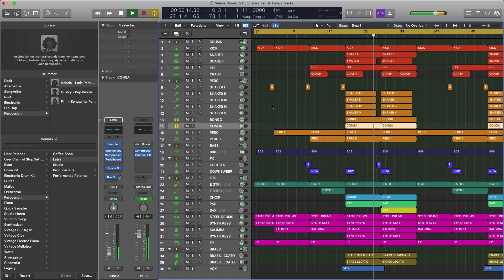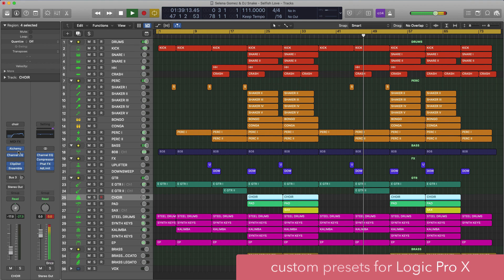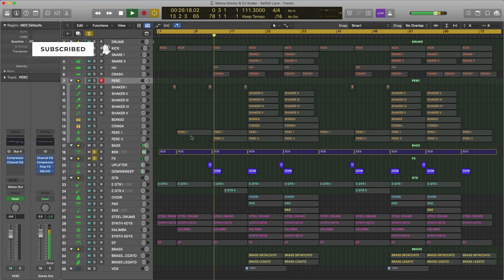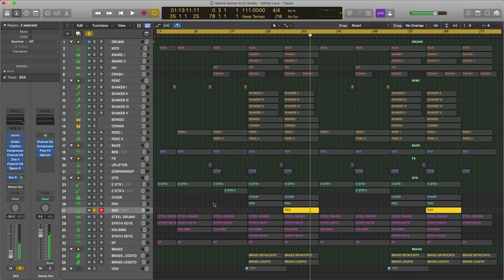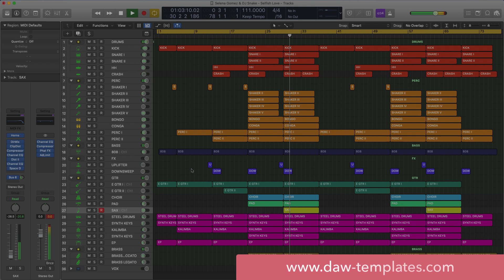Selena Gomez & DJ Snake - Selfish Love (Logic X remake prod. by Insight)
the MOST DETAILED and the MOST CLOSEST to original remake of " Selena Gomez & DJ Snake - Selfish Love" on planet EARTH !

*there are no any external audio samples, audio loops, VST plugins.
**all the sounds / instruments are from Logic Pro X.
***mixed and mastered with Logic X native plugins only.

📩 PM me for stems/midi/samples/presets from this project or if you need a custom version of this project made with your favorite plugins